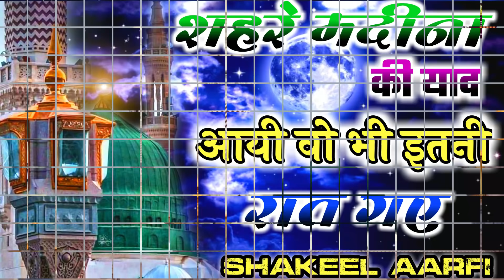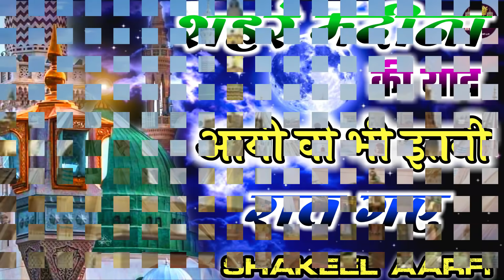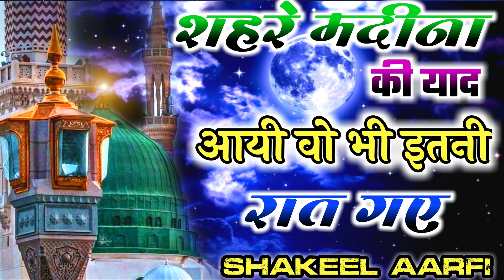रात कलाम सुबह सुनो रूह खुश हो जायेगी》Shakeel Aarfi Naat 2021》Shahre Madina Ki Yaad Aayi Wo Bhi Itni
Rabi Ul Awwal Special Naat 2021, Jashne Eid Miladunnabi Naat 2021, Best Naat Rabi Ul Awal 2021,Sarkar Ki Aamad Naat 2021  Rabi Ul Awal Ki Naat 2021, Eid Milad un Nabi Ki Naat 2021,

Title:
Artist:

Director: Gulam Fareed Ansari
Audio Engineer: Ali Raza Ansari
Video Editor:Gulam Fareed Ansari
Label:Ahsani Network